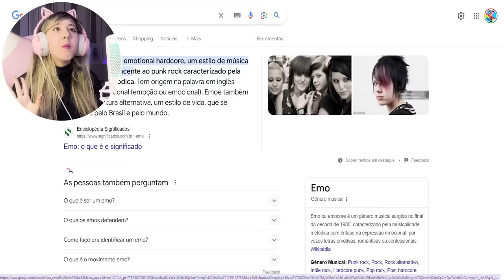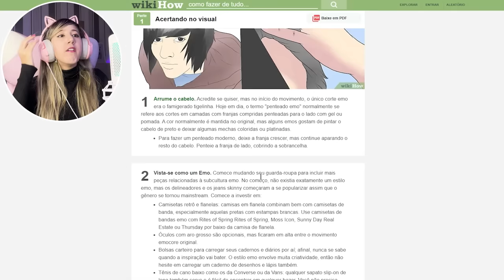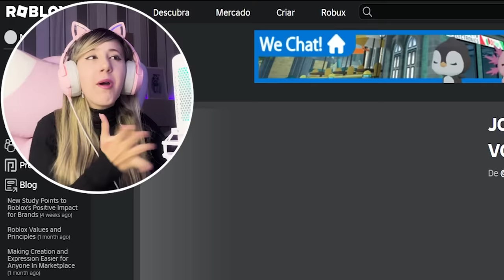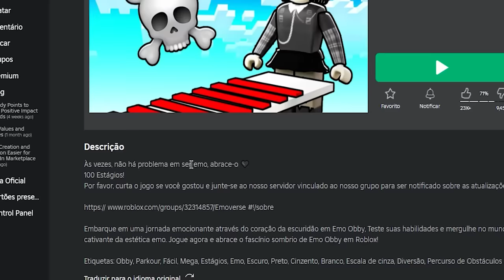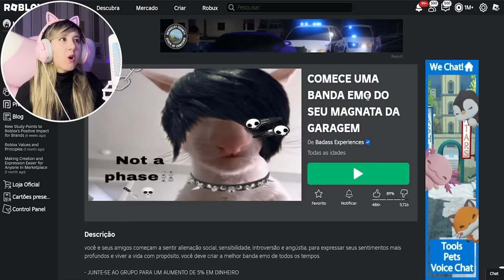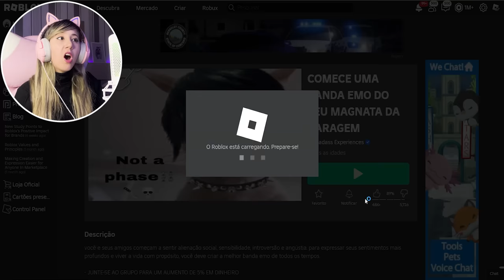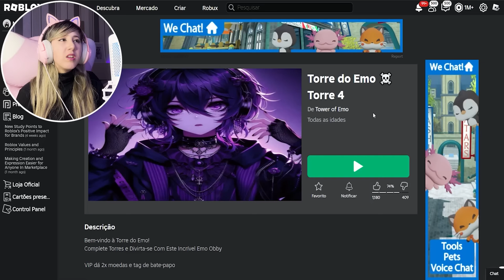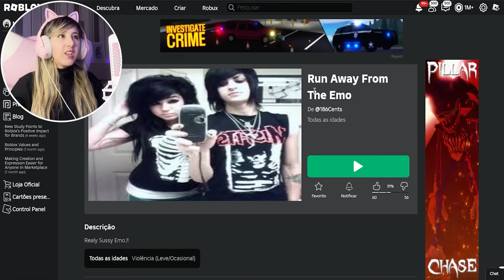EU TESTEI JOGOS DE EMOS no ROBLOX!